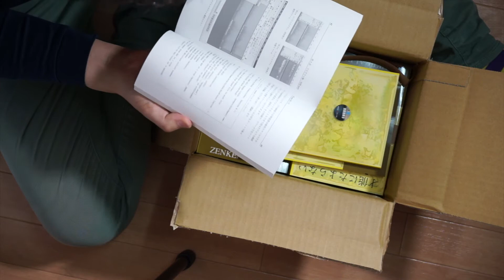技術書典 9 『音楽と数理』物理本、開封の儀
技術書典９に書いた本が日光企画さんから届いたときの様子。
（2020/09/22 自宅にて）